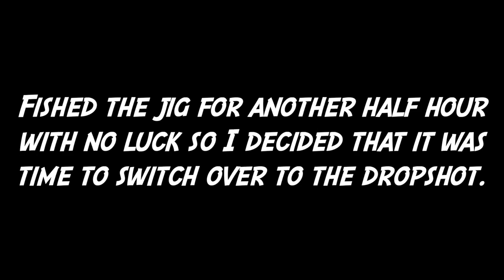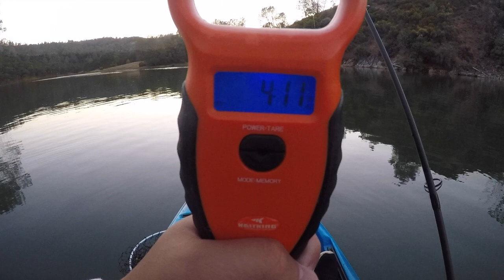The Dropshot Saved the Day!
FISHING GEAR + BAIT
Rod:

Soft Plastic Bait:

KAYAK
Native Watercraft Slayer Propel 10

GoPro Hero5 Black ( Bundle ):

GoPro Hero5 Vlogging Case:

GoPro Hero5 Mic Adapter:

External Mic:

External Mic Windmuff:

MUSIC
Elektronomia - Summersong 2019

Fishbrain: ilee1097